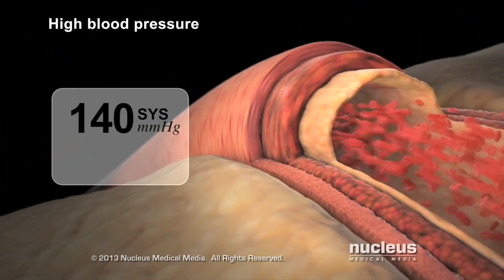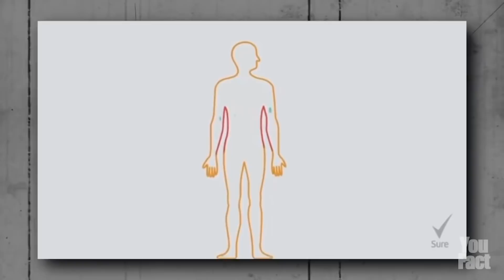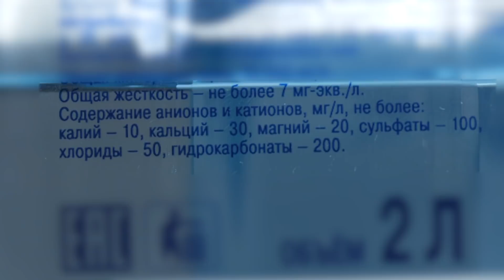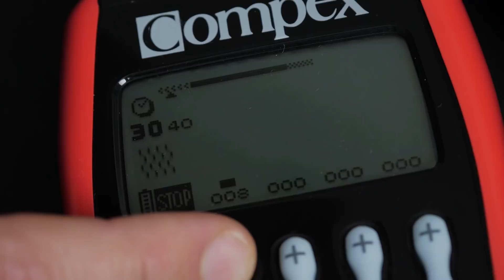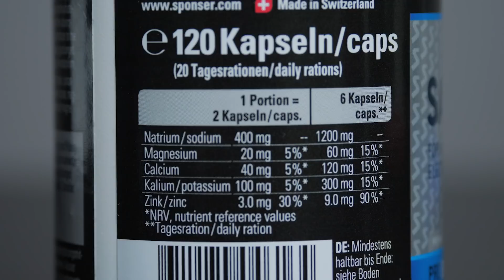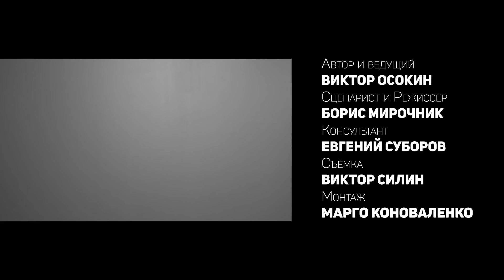Электролиты. Значение солей 🧂 для бегуна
ПОТ — секрет потовых желез, представляющий собой бесцветную, слегка мутную, соленого вкуса жидкость. Пот у человека и некоторых животных (обезьян, копытных — лошадей, ослов, мулов) является основным средством терморегуляции.

Итак, пот имеет целью охладить наш пыл. Но почему он соленый? Соль помогает поддерживать водный баланс.

 Как таковой поваренной соли в нашем организме нет. На этикетках минеральной воды мы тоже не увидим слова соль. Соли — это вещества, состоящие из металлов и кислотных остатков.

Вы наверное слышали “с потом выходят электролиты”. Или “после интенсивных тренировок электролиты нужно восполнить”. Электролитами называют соли, о которых мы сегодня и говорим.

День публикаций - понедельник - лучшее время для общения в комментариях.